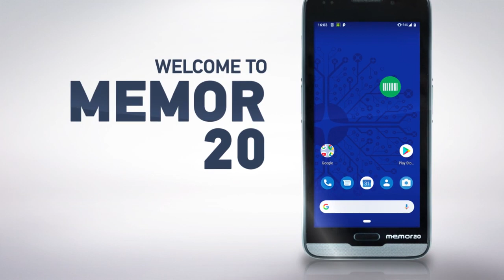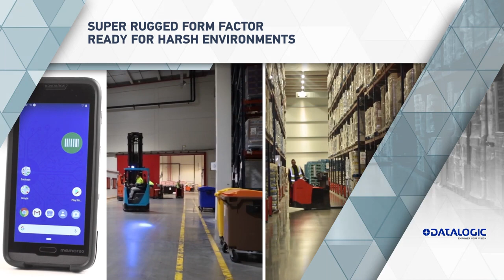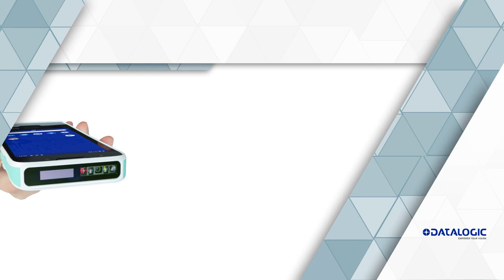Datalogic MEMOR™ 20 Supercharge your workforce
Designed for enterprises with the greatest mobile challenges, the Memor 20 is a full-touch device that delivers ruggedness, power and performance in a smartphone form factor with the user-friendly experience of Android™.

The Memor 20 is the largest PDA full touch displays in the Enterprise market, thereby maximizing the application user interface, while still in a compact and rugged, yet modern form-factor. This greatly enhances the ability to seamlessly accomplish tasks with the utmost accuracy for multi-channel visibility.

With its powerful Qualcomm processor, efficient battery management, dual SIM and GPS localization, and ultimate connectivity capabilities, the Memor 20 guarantees a superior and long-lasting performance in the palm of your hands in an always connected world.

This innovative device, designed and developed to be Enterprise-ready, also incorporates Datalogic’s industry-first wireless charging system for ultra-reliable contactless charging, paired with a 1-piece swappable battery for the best operational advantage in 24/7 conditions.

The Memor 20 empowers users in retail, field services, logistic environments, and healthcare where robustness and long-lasting performance are key.

Like all the others Datalogic’s mobile computers, Memor 20 PDA is designed to resist harsh, hospital-approved disinfectants and is also available in a Healthcare version offered in white plastics to better fit Healthcare environments.

The Memor 20 PDA is currently available in North America, Europe and Australia/New Zealand only.